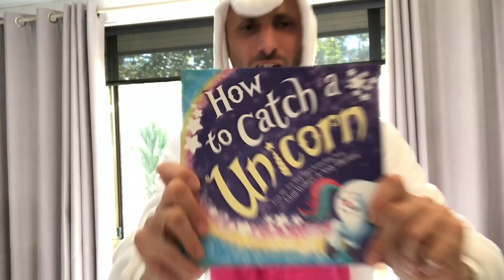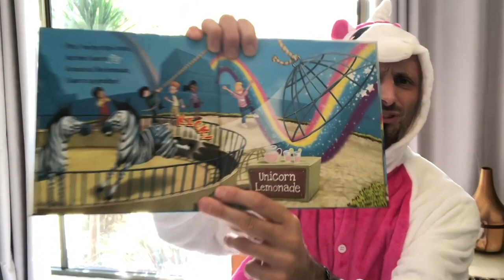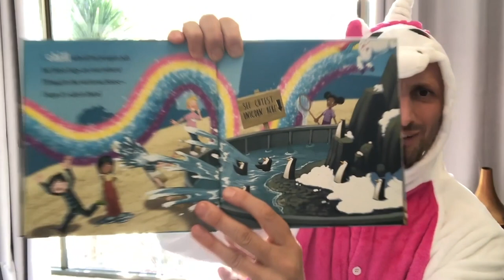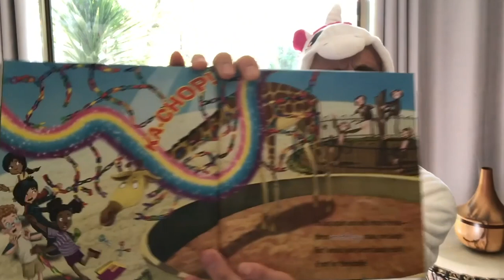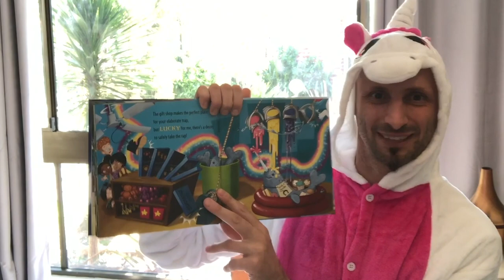BNStorytime: HOW TO CATCH A UNICORN!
Get cozy & watch a reading of HOW TO CATCH A UNICORN 🦄 by Adam Wallace!

From the New York Times bestselling How to Catch series!
Try to catch one of the world's most elusive mythical creatures—the unicorn! Filled with zany traps and lots of rainbow unicorn fun, this is the unicorn book of the year!

Can you catch the unicorn?
You'll have to use your brain,
So set your traps and prep your team
To pet that rainbow mane!

Also in the How to Catch Series:
How to Catch a Mermaid
How to Catch a Dinosaur
How to Catch the Tooth Fairy
How to Catch a Monster